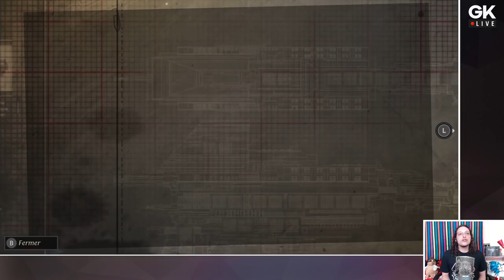[GK Live Replay] Dungeon of the Endless, mais sur Switch !